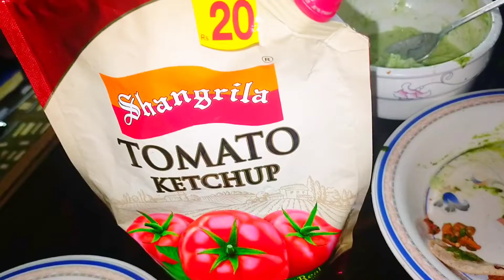restaurant jaisy taste Punjabi style pkoray#resturant souce#punjabi#greenchill#@ruby Ka kitchen